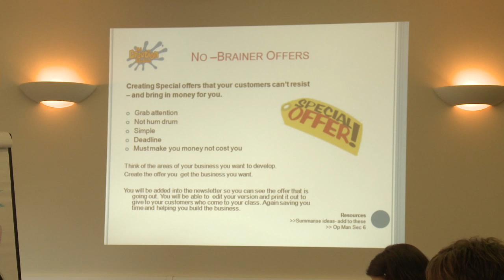Sky TV Interview with The British Franchise Association and The Creation Station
Discover what franchising is all about, in the SKY TV interview of The Creation Station. Sarah Cressall, Founder of Creation Station talks about how franchising works and three franchisees talk openly about their experiences about owning and running their own franchise.